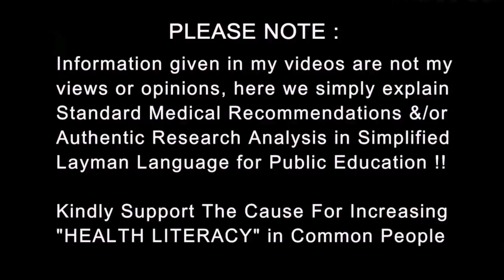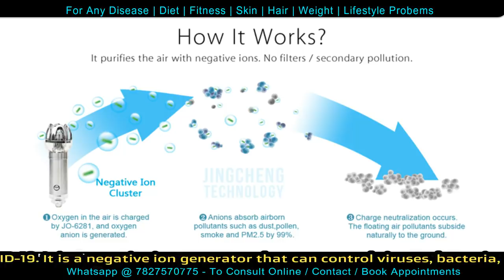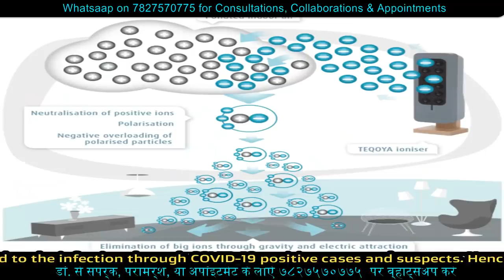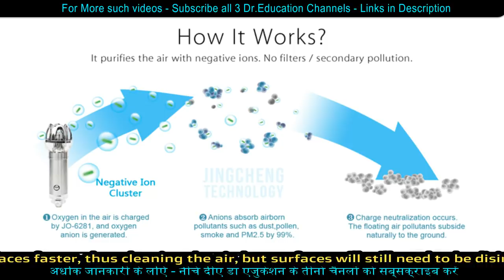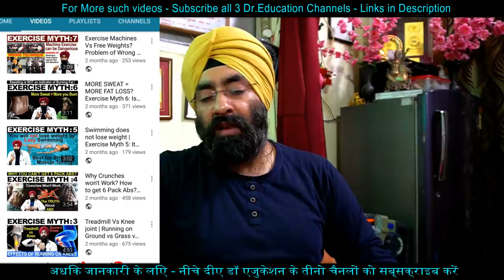Good News | Air Ionizer Purifier & Supermask may kill 99.7% of any Virus | Bacteria | Dr.Education